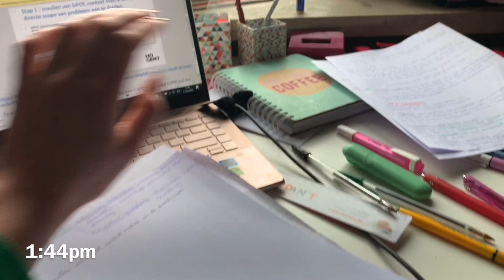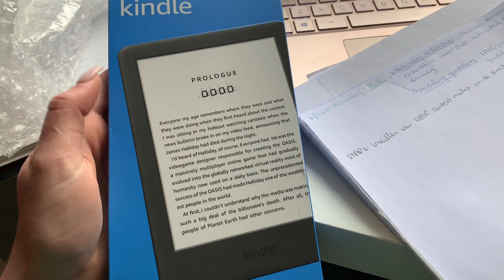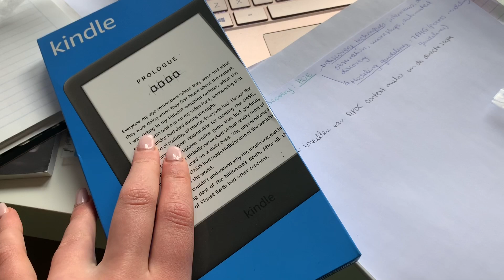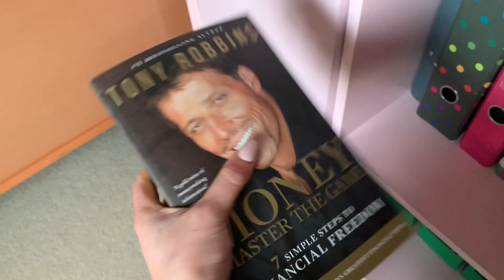Ésto ya me esta dando mucha ansiedad... - El diario de Danielle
Canal principal: Danielle De Smet

Gracias por ser parte de ésta familia y acompañarme en esta aventura llamada VIDA!